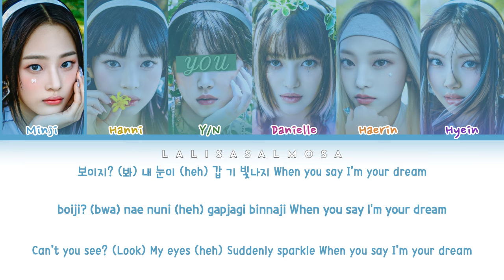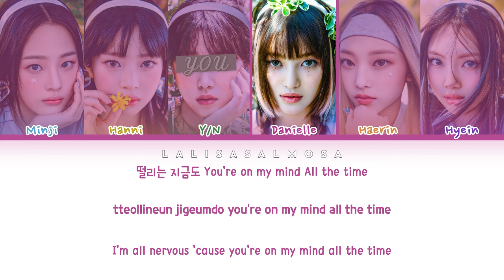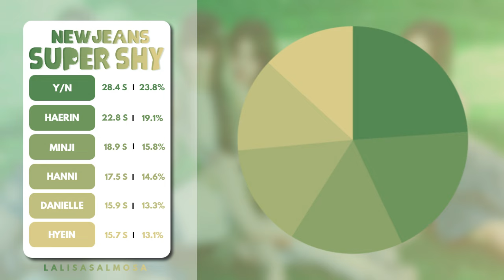NEWJEANS (뉴진스) & YOU AS A MEMBER | Super Shy 슈퍼 부끄러워 | [Karaoke 6 member version] (EASY LYRICS)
NEWJEANS Super Shy Easy Lyrics